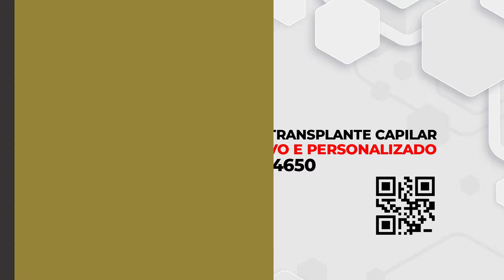🌟NOTÍCIA EXCLUSIVA GALO QUER UM GRANDE REFORÇO ALEM DE ZAGUEIRO SAIBA POSIÇÃO GALO NOTÍCIAS HOJE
AS ÚLTIMAS NOTÍCIAS DO ATLÉTICO MINEIRO GALO HOJE DIA 24 DE ABRIL DE 2024 PACOTÃO DE NOTÍCIAS GALO
🪮 INSTITUTO CESPEDES 🪮
🍻 KRUGBIER 🍻
🍻 UM BRINDE A MINAS UM BRINDE Á KRUGBIER 🍻
FAÇA SEU PEDIDO NO MELHOR CHOPP DE BH E REGIÃO PARA SUA FESTA 🎉
💳 EXEMPLOS DE POSSIBILIDADE:
COMPRE A CAPINHA OFICIAL DO GALO E PERSONALIZE:
✨ CUPOM: GOALVINEGRO
UTILIZE NOSSO CUPOM:
ARENA MRV - 🏟️
❇️ Face: canalalvinegro
LIVE GALO
LIVE ATLÉTICO